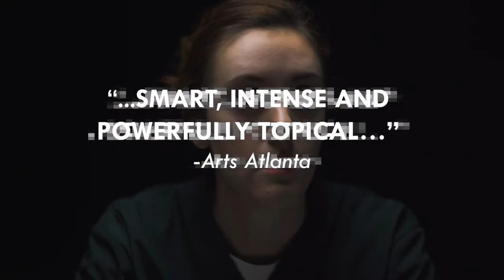American Stage STRAIT OF GIBRALTAR Official Trailer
STRAIT OF GIBRALTAR
by Andrea Lepcio

Directed by Jim Sorensen

A FLORIDA PREMIERE

“…smart, intense and powerfully topical…” -Arts Atlanta

WE THE PEOPLE…WANT TO KNOW WHO WE CAN TRUST

American Stage is proud to present the first play discovered through our 21st Century Voices: New Works Festival. Ms. Lepcio’s STRAIT OF GIBRALTAR was selected among more than 300 submissions of new plays from across the country.

In this sexy romance turned thriller, Miriam, a young American woman, and Sameer, a Muslim man from Morocco, meet at a party and fall in love at first sight. When Sameer tells Miriam he’s undocumented, she offers to help, but is everything as it seems? A smart, riveting play that looks at love, truth, prejudice, and civil rights in the age of the Patriot Act.